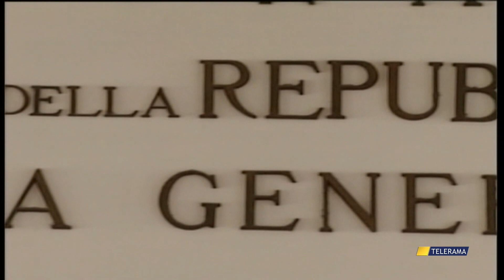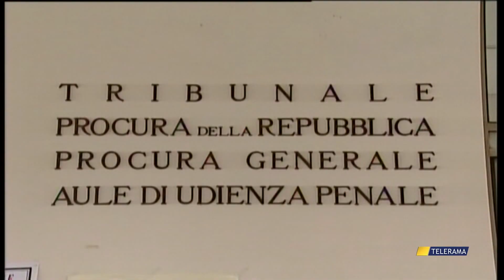ABUSI SESSUALI SU MINORI, CHIUSE LE INDAGINI: INDAGATI DUE UOMINI